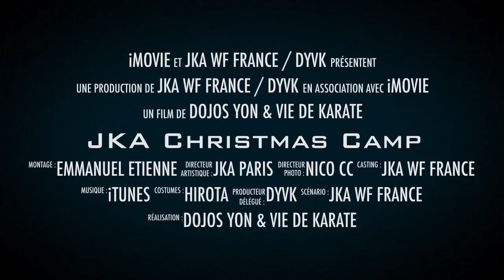JKA Christmas Camp 2017 - Paris Edition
With Tatsuya NAKA Sensei from JKA HQ